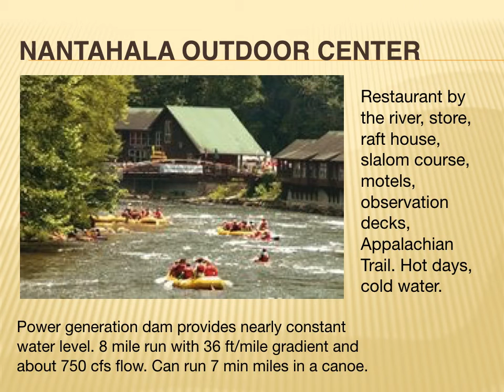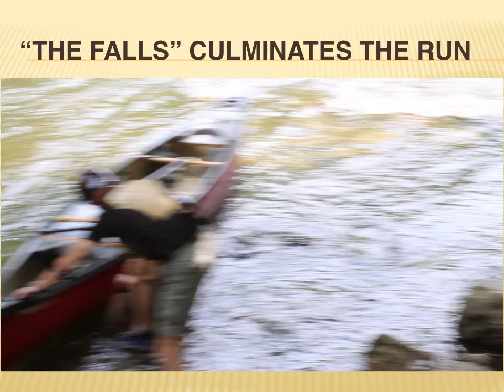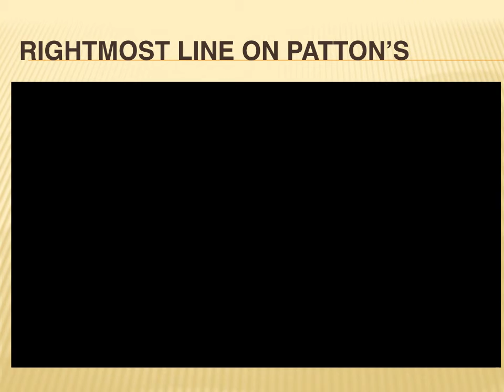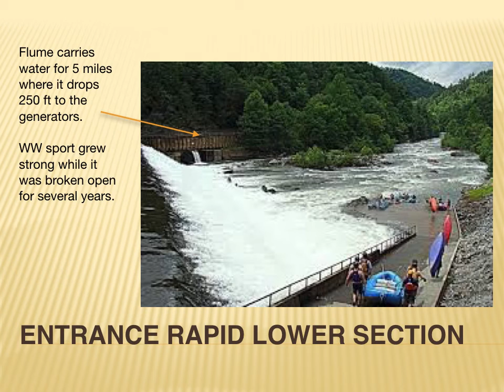QWSWWeasternPart4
Part4 of the Quietwater Symposium presentation 4 March 2017. This part covers some Smokey Mountain whitewater and a touch of New England.